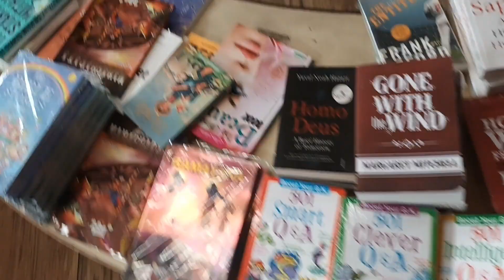bookfair2023 shortvideo shorts